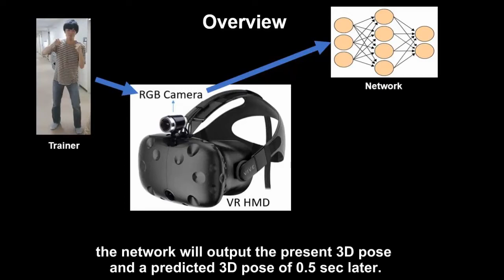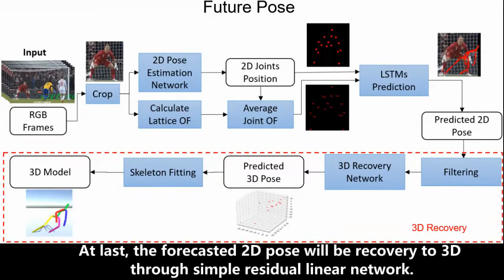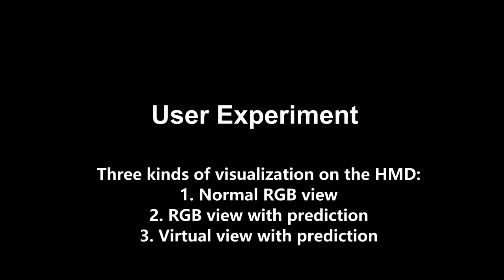FuturePose (WACV2019)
FuturePose Mixed Reality Martial Arts Training using Real-time 3D Human Pose Forecasting with a RGB Camera